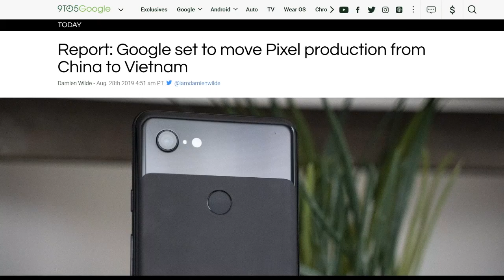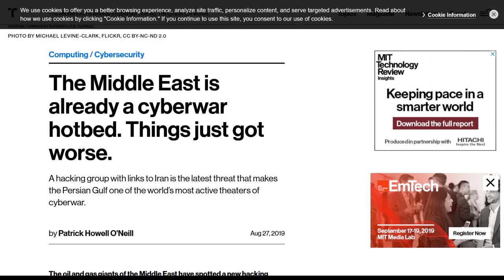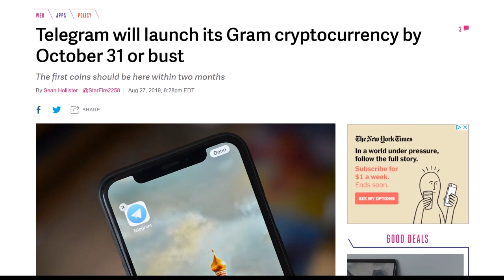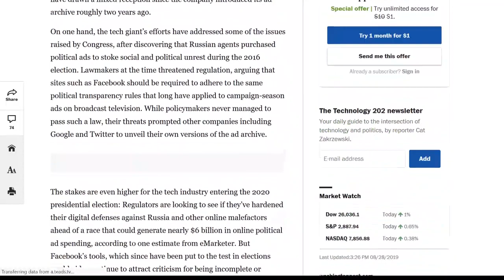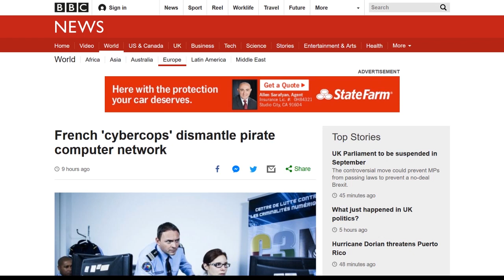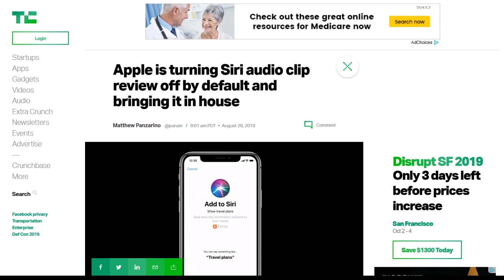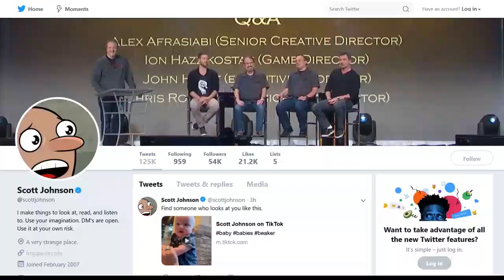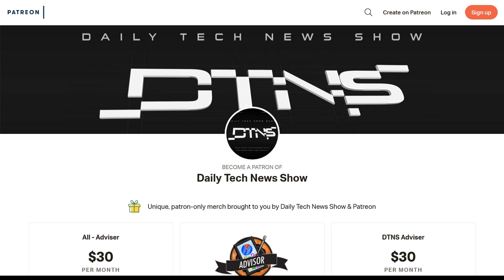Siri-ous Changes at Apple - DTNS 3605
Apple looks to address complaints around how it tests and improves the voice recognition abilities of Siri by letting users opt-in. Does this go far enough and is it something other companies will want to replicate?

Starring Tom Merritt, Sarah Lane, Scott Johnson, Roger Chang.

Today’s guest:
Scott Johnson

Next guest:
Nicole Lee